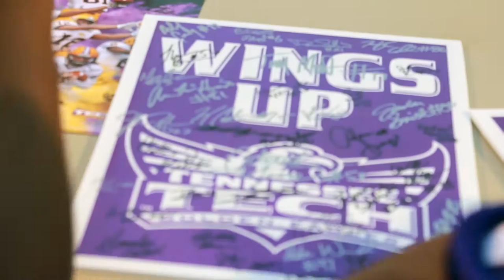2016 Gathering of Eagles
Tennessee Tech Football fans get their first look at the 2016 Golden Eagles. The 'Gathering of Eagles' included a semi-annual Kids Clinic hosted by the team, food, music, a surplus sale of official TTU athletic gear, and an autograph session.